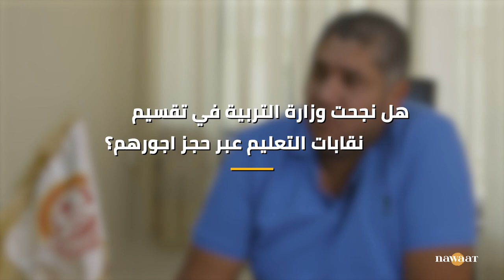عودة مدرسية بملفات حارقة حوار مع إقبال العزابي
عودة دراسية صعبة تنتظر وزارة التربية ونقابات تعليم اتحاد الشغل، ذلك أن ازمة حجب الاعداد وحرمان المدرسين من أجورهم وإعفاء العشرات من مديري المؤسسات التربوية مازالت متواصلة. في الوقت الذي تتحدث فيه الحكومة ووزارة التربية عن عودة مدرسية عادية، تستعد فيه الهيئة الإدارية القطاعية للتعليم الأساسي لتحديد التحركات الاحتجاجية المرافقة للعودة.